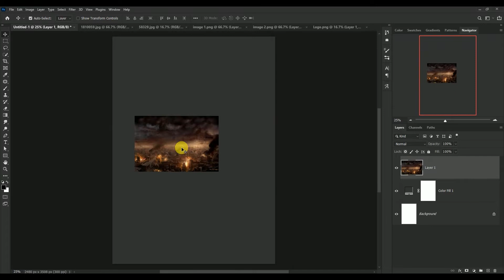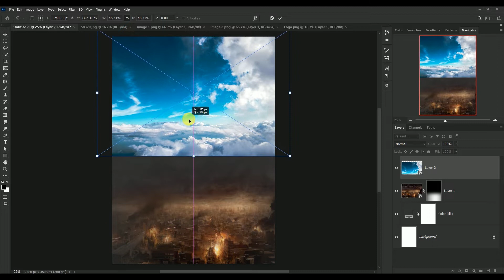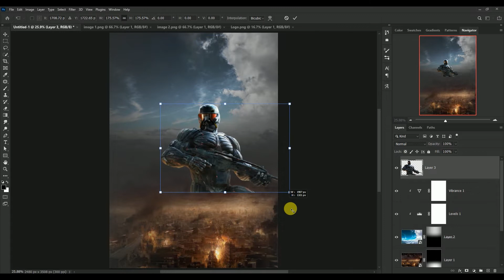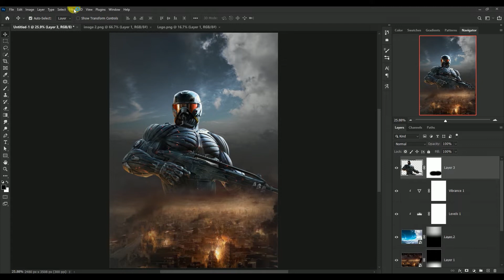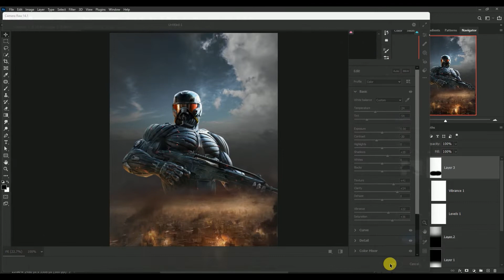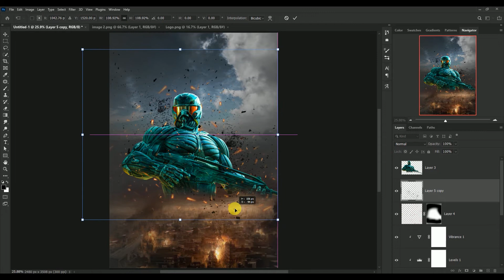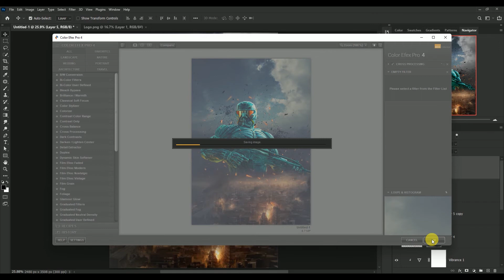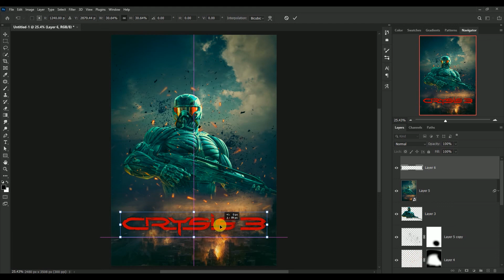Crysis 3 - Gaming Poster Design - Photoshop Tutorial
Hi guys, today you will learn how to create a gaming poster design by using different techniques and filters.

Related Content